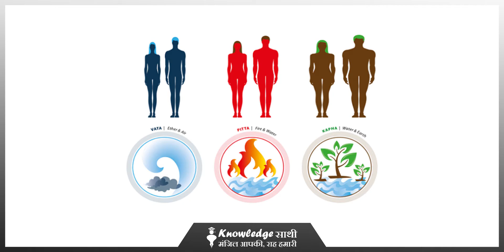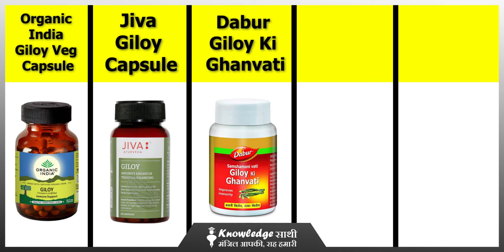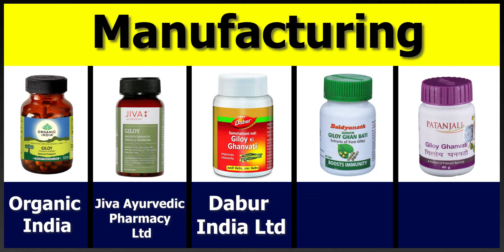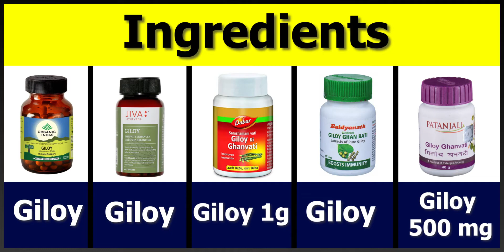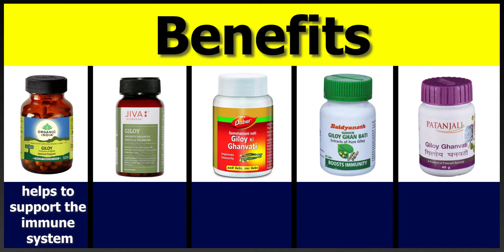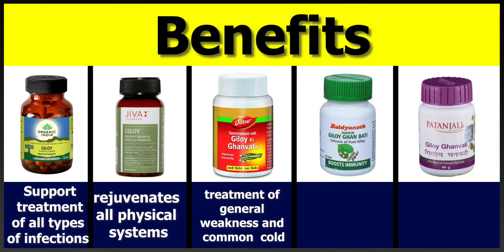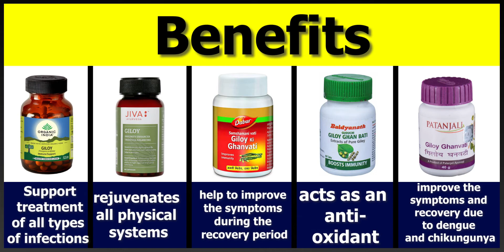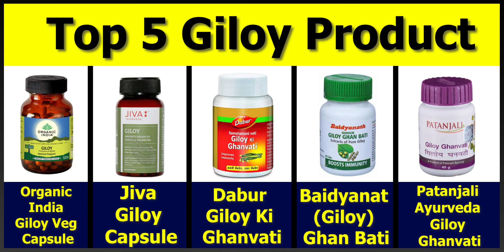Top 5 Giloy Product || Best Giloy || Comparison of Ayurvedic Product || Knowledge Sathi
आयुर्वेद में गिलोय का अमृता कहा जाता है और सदियों से इसका इस्तेमाल बुखार, सर्दी-खांसी आदि को ठीक करने के लिए किया जा रहा है। जहां तक आम लोगों के बीच गिलोय की लोकप्रियता की बात है तो कोरोना ने इसे घर-घर में पॉप्युलर बना दिया है और अब इम्यूनिटी बूस्ट करने के लिए लोग गिलोय के काढ़े से लेकर, जूस और गोलियों तक का सेवन कर रहे हैं। आइए, जानते हैं गिलोय के और क्या फायदे हैं।